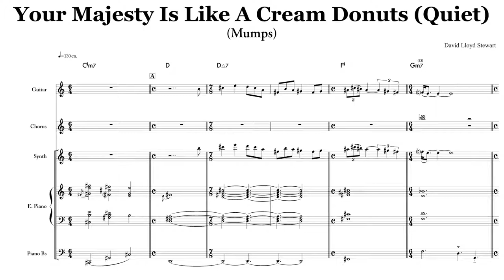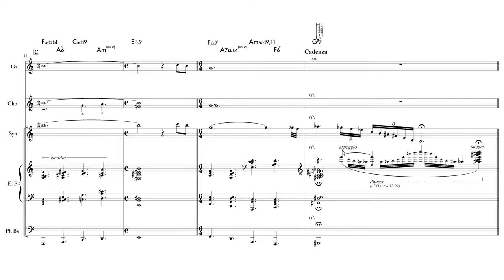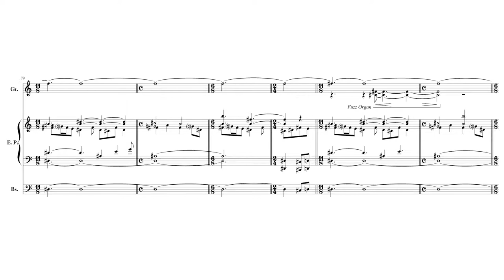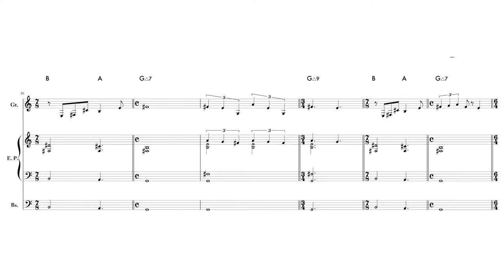Mumps / Hatfield and The North Chords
原曲冒頭より始めの113小節の分析
a. Your Majesty Is Like A Cream Donuts (Quiet)
b. Lumps
解説ブログ